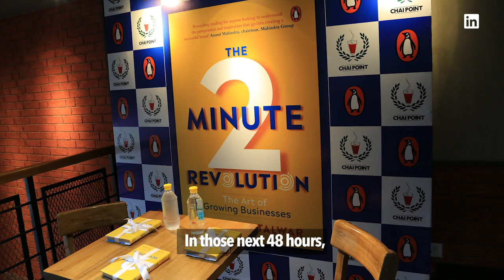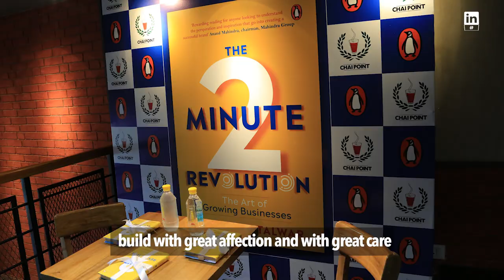In conversation with Sangeeta Talwar, Managing Partner, Flyvision Consulting LLP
Watch the conversation between our editor Nirajita Banerjee and Managing Partner at Flyvision Consultancy LLP, Independent Director and Author, Sangeeta Talwar, as she shares her journey in the industry so far and her views about the evolution of the FMCG industry. Sangeeta talks about the challenges faced during the starting years of her career and how a 2 minute revolution turned the tables.